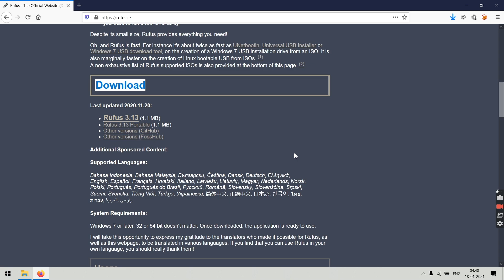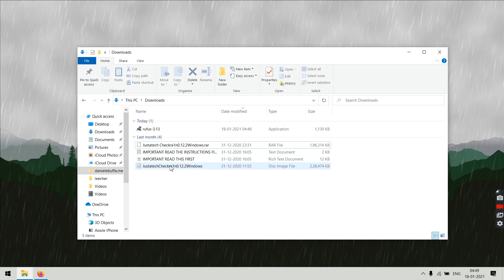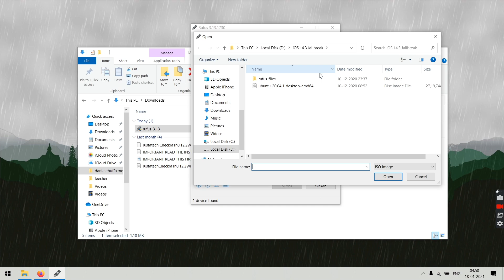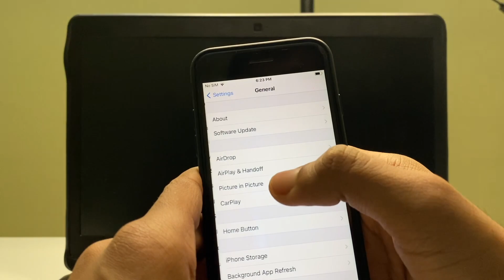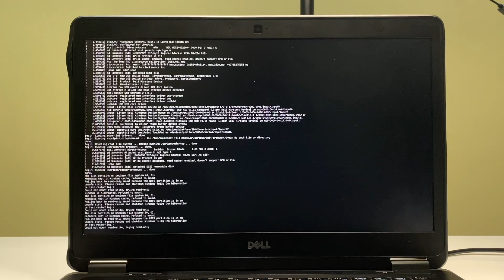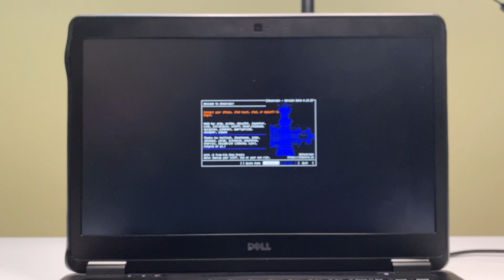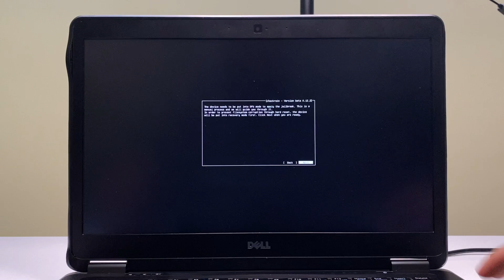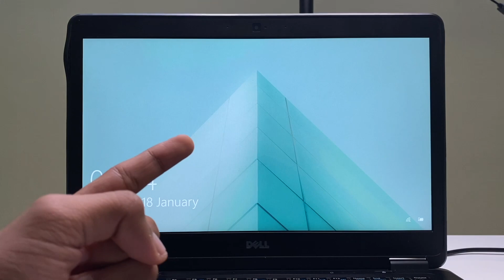*Updated* Jailbreak iOS 14.3 - 14 CHECKRA1N WINDOWS (Full Guide 2021)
Hey! Thanks for clicking on this video.

Jailbreak iOS 14.3 with Checkra1n Windows Full Guide. I will teach you how to Jailbreak iOS 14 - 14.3 with Checkra1n, all in 10 Minutes! Checkra1n is an amazing Jailbreak that can Jailbreak all iOS firmware including iOS 14 Beta's. Jailbreak iOS 14.3 Full Tutorial Jailbreak your iOS 14 devices with newly released checkra1n 0.12.2 version & Install Cydia. What do you think of Jailbreaking iOS 14.3? How to Jailbreak iOS 14.3 // WINDOWS iOS 14.3 JAILBREAK // CHECKRA1N was a bit easy on iOS 13 as compared to iOS 14 so stick around to learn how to Jailbreak iOS 14.3 with support for iPhone 7, iPhone 8 and iPhone 10, This is so cool xD

Officialy Jailbreak iOS 14.3 using Checkra1n Windows iPhone 7, 8 and X. Want to learn how to jailbreak 14.3 including os14 on iPhone 7, iPhone 8, iPhone X? This Jailbreak iOS 14 tutorial is for you! I will teach you how to Jailbreak iOS 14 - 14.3 with Checkra1n!

# Supported Devices:
* iPhone 6s
* iPhone 7 & 7 Plus
* iPhone 8 & 8 Plus (No SEP)
* iPhone X (No SEP)

* Jailbreaking is 100% legal under the DMCA
* Discussing iOS updates is Legal